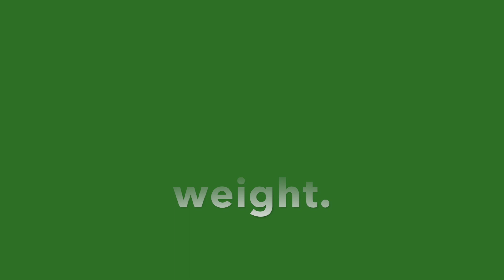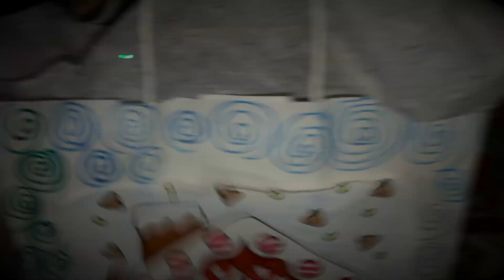Friendmas Gets Violent l Volgmas Day 2!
Welcome to my own version of Vlogmas!

I know Vlogmas started the first day of December, but I have bad wifi and was unable to upload this and I am trying my best.

If you see this, comment which cookie you think is the best!